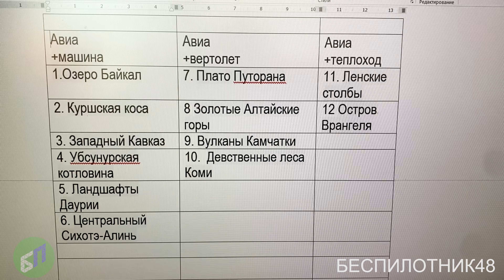Плато Путорана – 5 причин лететь 20 июля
Определена дата и цена полета на плато Путорана – экскурсия состоится 20 июля, стоимость 95 000 руб с человека.  В видео показаны 5 причин по которым необходимо лететь 1) Плато Путорана – это природный обьект ЮНЕСКО, мировая достопримечательность, 2) Цена полетного часа Норильскавиа повышается в среднем на 35 % в год – в 2021 г. час стоил 257 тр, в 2022 г. 326 тр, сейчас 443 тр,  далее темпы роста могут и увеличится. 3) Вы увидите 3 крупнейших водопада России - самый   высокий Тальниковый, самый мощный Курейский и уникальный 2 брата 4) Это самый недорогой полет на плато -  наш проект некоммерческий  и мы просто делим счет  Норильскавиа на 20 туристов, никаких наценок турагенств 20 – 50 % у нас нет. 5)  это последний полет этой программы и, кстати, ни одно турагенство даже со своими наценками полеты на Ми-8 не предлагает – это слишком сложно и проблемно, много рисков и главное погода. Но жить в Норильске и не увидеть ландшафты и водопады плато Путорана  - такого не объяснишь ни на материке, ни внукам!